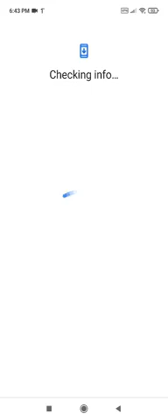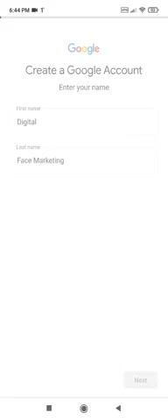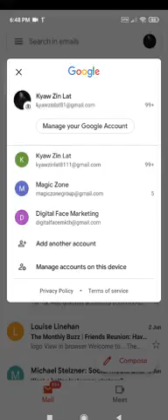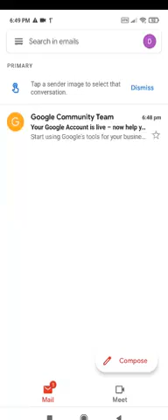1. Gamil အကောင့်ဖွင့်ခြင်း YouTube Marketing Kyaw Zin Lat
1. Gamil အကောင့်ဖွင့်ခြင်း